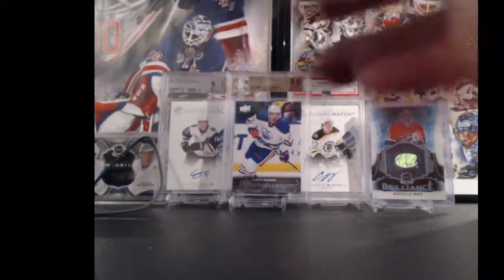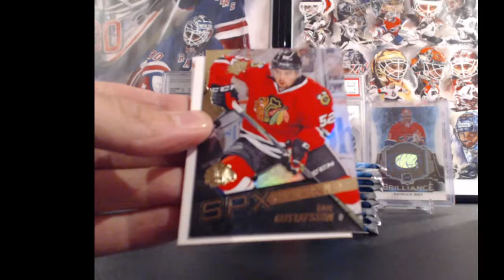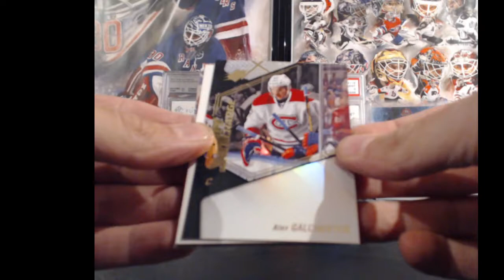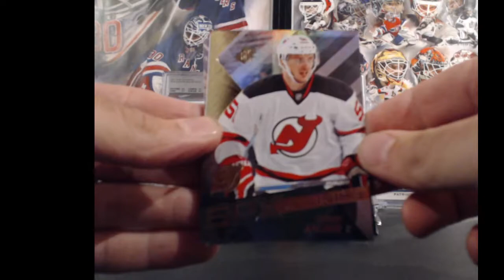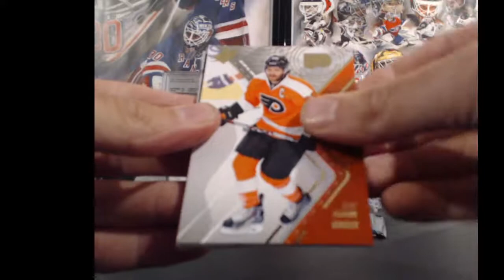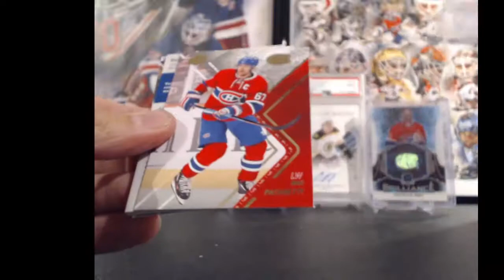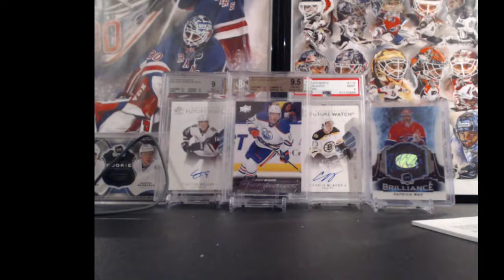15-16 SPX Free bonus box @